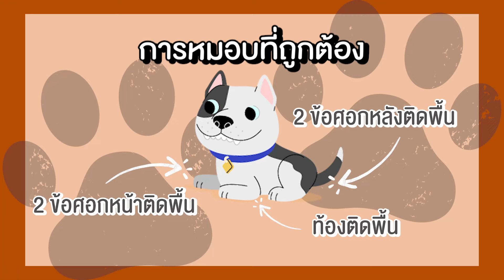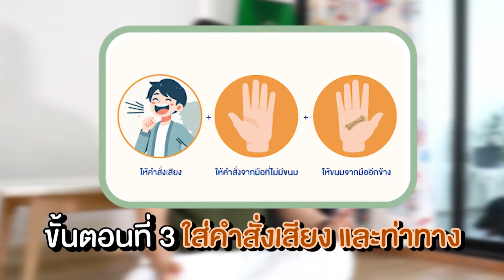เคล็ดลับ ฝึกหมอบ แบบง่ายๆ 4 ขั้นตอน Niji Yoru The Series EP.8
"🐶 คำสั่ง ""หมอบ"" เป็นอีก 1 คำสั่งที่หลาย ๆ บ้าน
มักจะฝึกให้น้องหมาทำหลังจากคำสั่ง ""นั่ง"" ✅
ในคลิปนี้ ผมจะมาสอน 4 วิธีง่าย ๆ ฝึกให้น้องหมา
ยอมหมอบ และหมอบได้ถูกต้อง พร้อมเคล็ดลับ
สำหรับน้องหมาที่ยังหมอบไม่เป็น หรือหมอบไม่ติดพื้น 😣
ซึ่งวิธีที่ผมเลือกมาสอน จะเป็นวิธีที่มีเคล็ดลับแตกต่าง
จากการสอนนั่ง ถ้าใครอยากรู้ ก็ตามไปฟังกันเลยคร้าบ📌
และสุดท้ายนี้ ฝากติดตาม Niji Yoru The Series
ในช่อง Youtube :  Book bok Tor ด้วยนะคร้าบ🌟✨
🐾ใครที่กำลังมองหาวิธีฝึกง่าย ๆ
สไตล์ บุ๊คบอกต่อ ก็ตามไปดูกันเล้ยย

เพื่อเป็นกำลังใจให้ช่อง ""บุ๊คบอกต่อ""
ได้ทำ Content ดี ๆ มาเสิร์ฟเพื่อน ๆ กันนะคร้าบบบ 🥰

ติดตาม BOOK bok Tor ช่องทางอื่น ๆ ได้ตามนี้เลยคร้าบ
💁‍♂️ Youtube channel :  Book bok Tor : บุ๊คบอกต่อ